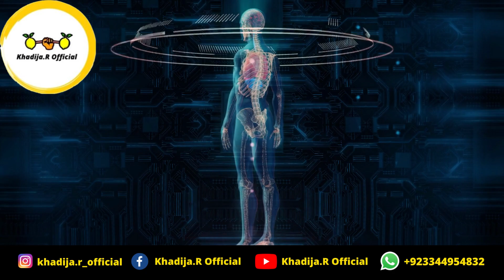What Really Happens When We Fast? | Ramadan Series Ep.1| Dr.Khadija Abdul Wahab |Khadija.R Official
Dr.Khadija Abdul Wahab is a clinical Dietitian & Consultant Nutritionist in Lahore. She has completed her clinical practice from Sir Ganga Ram Hospital lahore.
Dr.Khadija is currently available for Online Consultations.